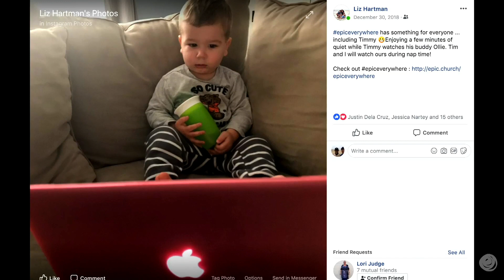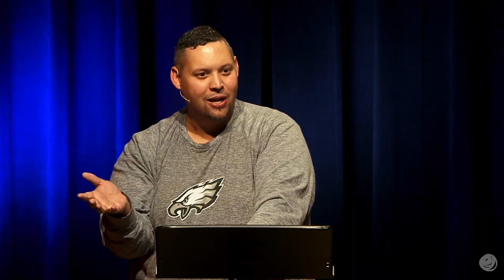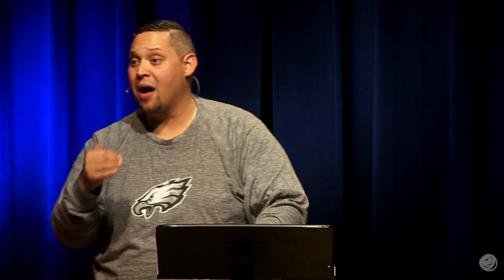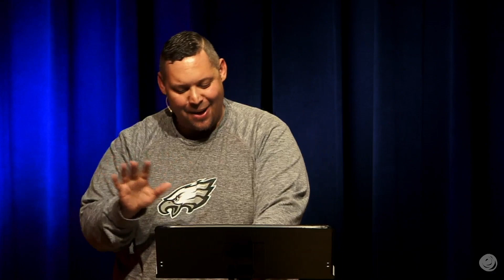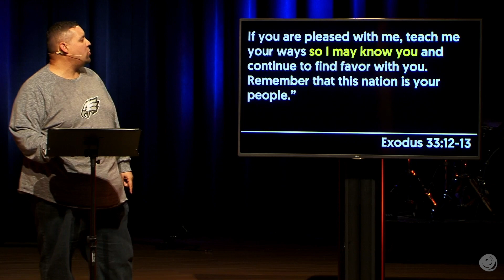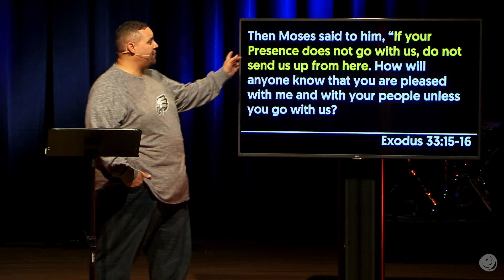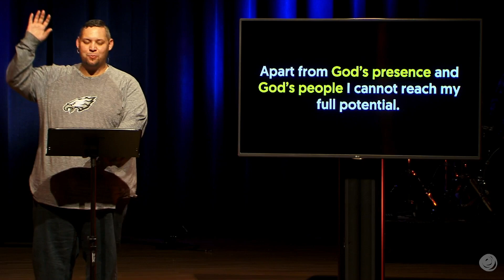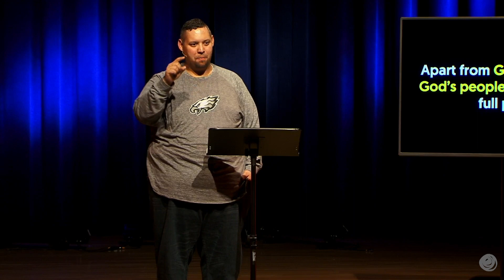Moments | Potential | Kent Jacobs | 01.06.2019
To reach our fullest potential, we need to pursue a life of moments, not just minutes. It’s the moments that matter.